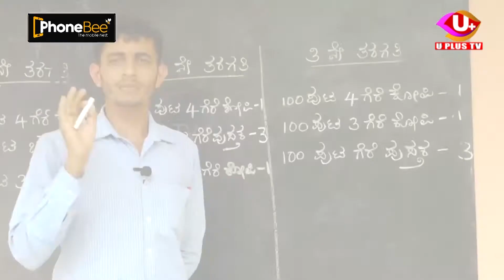ಸುಗ್ರೀವಾಜ್ಞೆಗೆ ರಾಜ್ಯಪಾಲರ ಸಹಿ|GOHATHYE NISHEDHA||U PLUS TV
ರಾಜ್ಯದಲ್ಲಿ ಗೋಹತ್ಯೆ ನಿಷೇಧ ಕಾಯ್ದೆ ಜಾರಿ

ಸುಗ್ರೀವಾಜ್ಞೆಗೆ ರಾಜ್ಯಪಾಲರ ಸಹಿ

ರಾಜ್ಯಪಾಲ ವಜುಭಾಯಿ ವಾಲಾರಿಂದ ಸುಗ್ರೀವಾಜ್ಞೆಗೆ ರುಜು